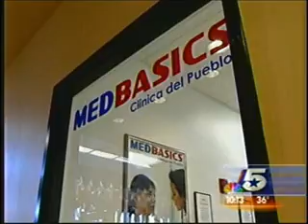MedBasics Provides Convenient and Affordable Healthcare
MedBasics provides healthcare right inside Carnival SuperMarkets in the Dallas, Fort Worth area.